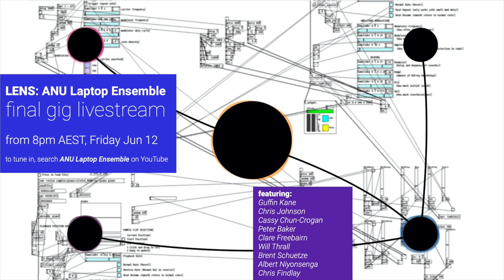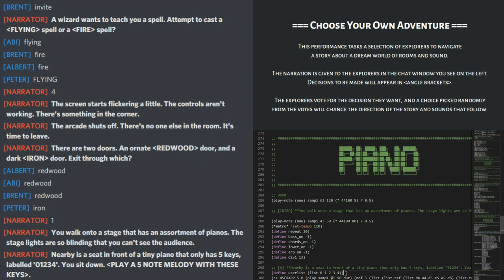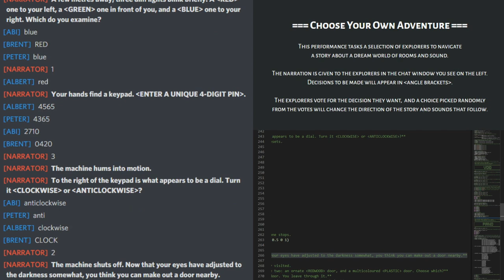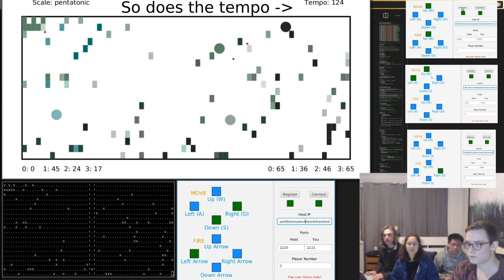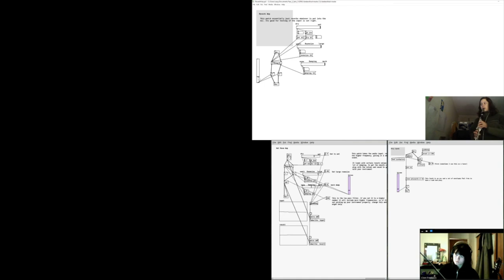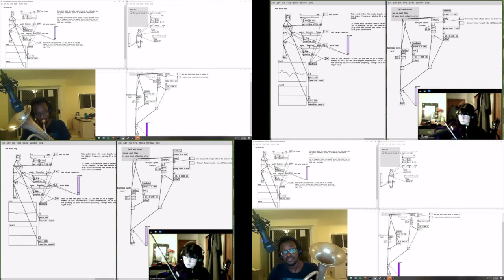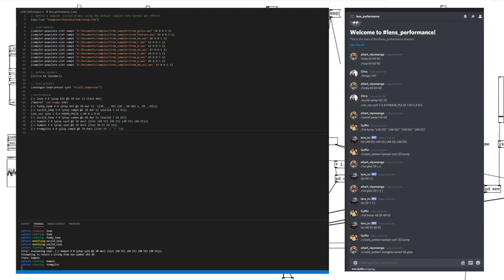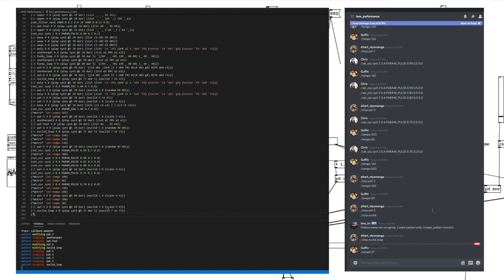LENS 2020: Final Performance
The ANU Laptop Ensemble's final works for Semester 1 2020, streamed covid-safely from us to you!

## Featuring

0:24 Guffin Kane
5:56 Chris Johnson
16:44 Cassy Chun-Crogan
28:04 Peter Baker
38:34 Clare Freebairn
42:44 Will Thrall
49:13 Brent Schuetze
59:39 Albert Niyonsenga